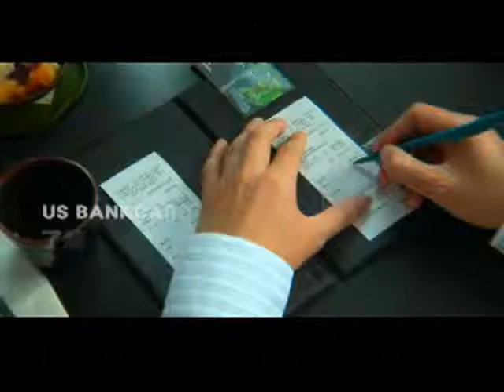Commercial | It Is All About Services | US Bankcard Services, Inc. | Mandarin, 2007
Serving merchants' needs is US Bankcard Services Inc.'s priority. From providing fraud prevention tips, technical training on equipment to customized manuals, we have your back.